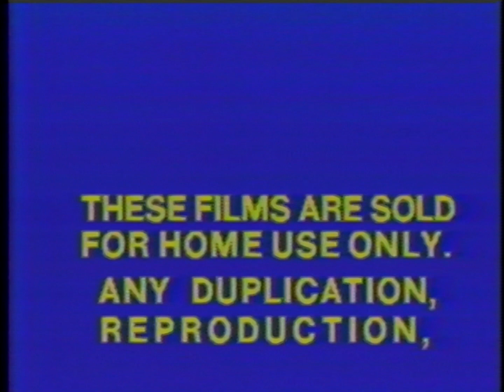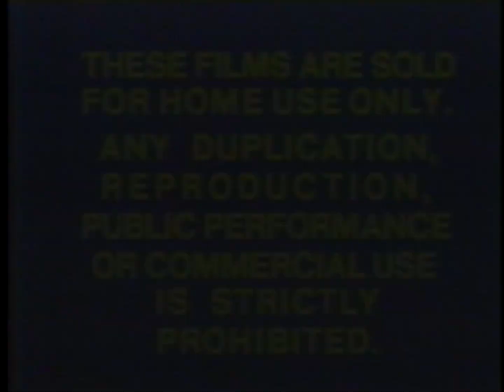Closing to The Shout 1981 VHS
Print date: No print date.
VHS packaging: Gatefold
VHS recording speed: Standard Play (SP)
Audio format: Monaural, linear audio track.
Video format: NTSC.
Closed caption: No.
Tape brand: Scotch.
Runtime: 86 minutes.
Distributor: Columbia Pictures Home Entertainment
Duplicated by: Magnetic Video Corporation (MAG1 carved at the bottom of the tape)